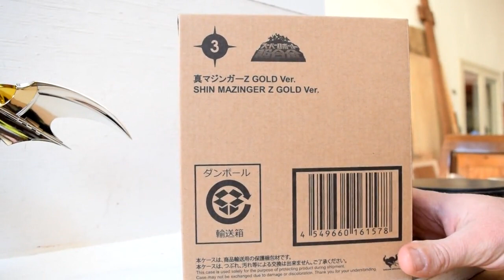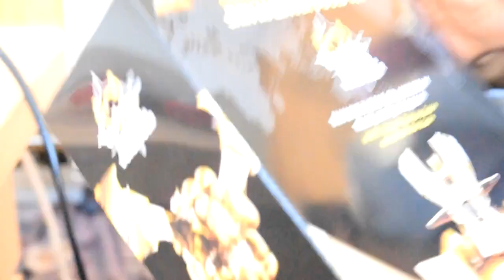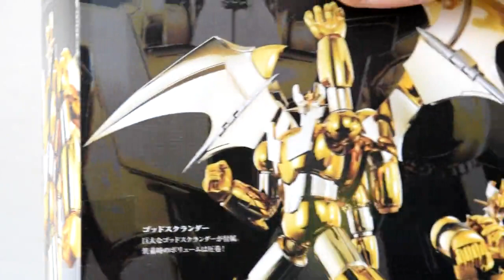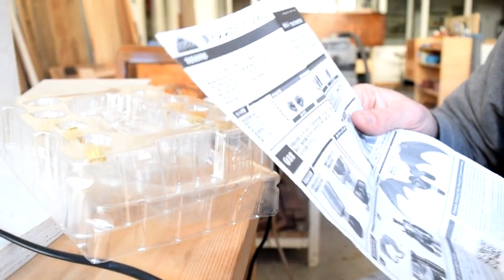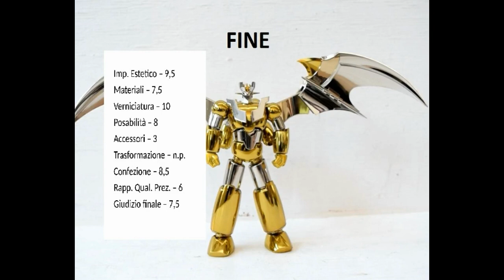recensione Shin Mazinger Gold Ver. src Bandai